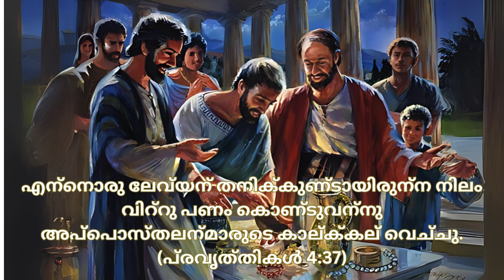ഇന്നത്തെ സുവിശേഷം.11 ജൂൺ, ചൊവ്വ. മത്തായി 10:7-15, വിശുദ്ധ ബർണബാസ്.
ഇന്നത്തെ സുവിശേഷം
ജൂൺ 11 ചൊവാഴ്ച
മത്തായി 10:7-15
വിശുദ്ധ ബർണബാസ്